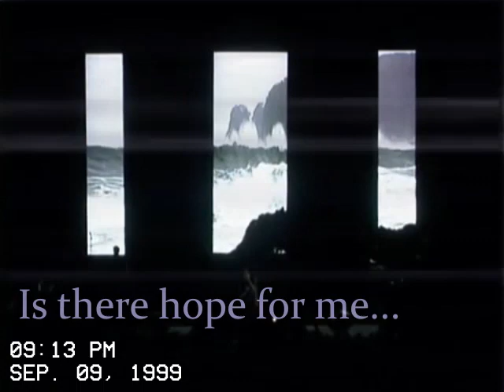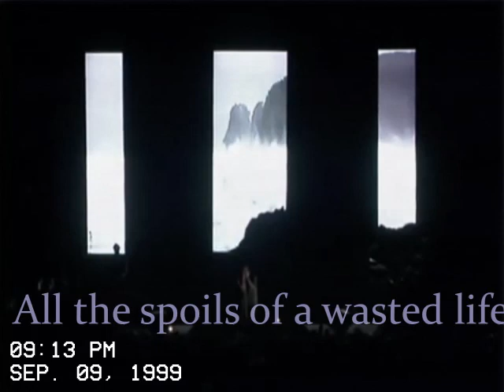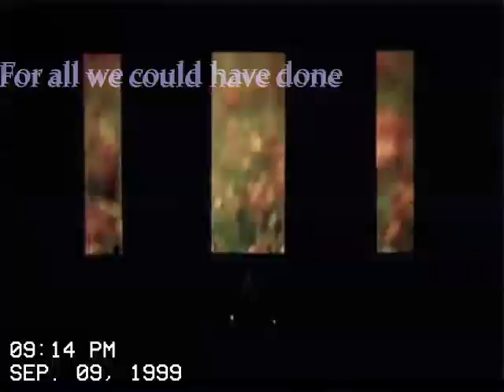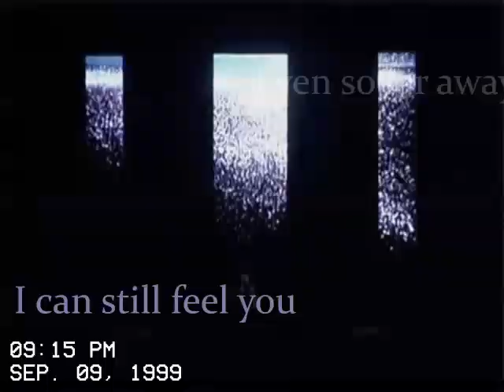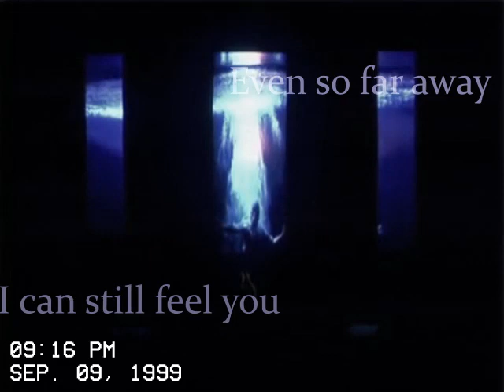12. The Great Below